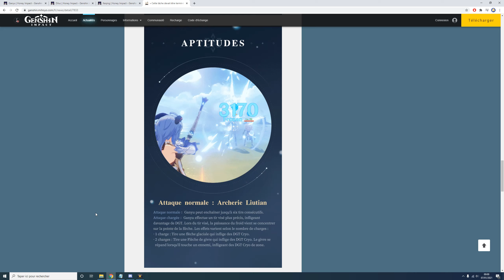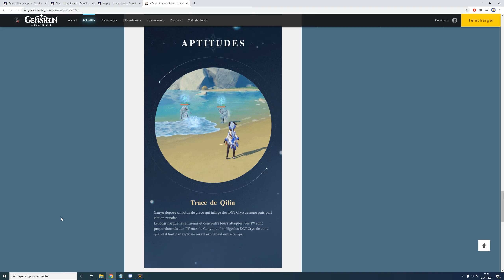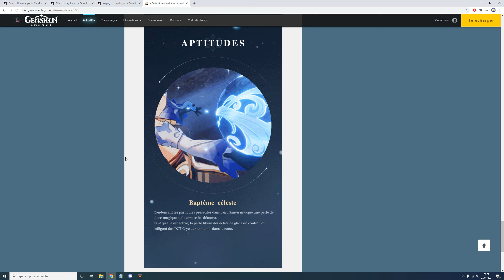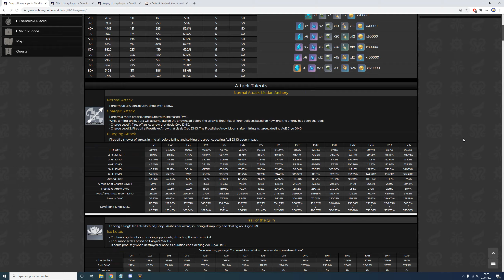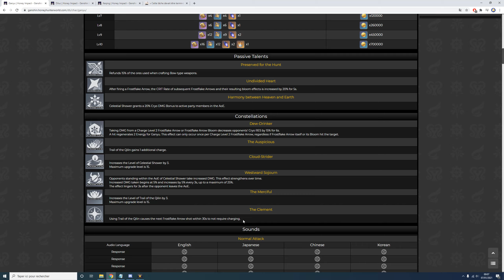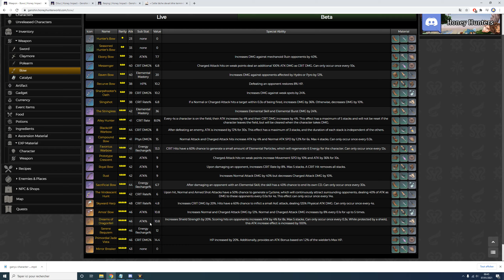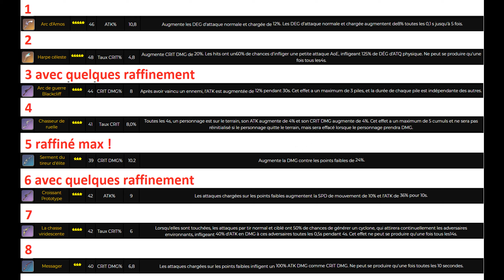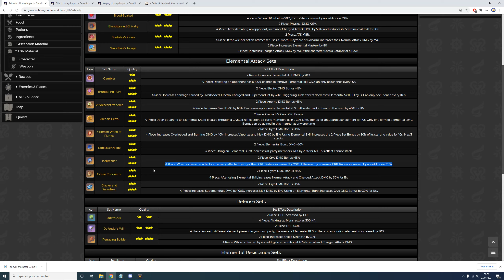[GENSHIN IMPACT FR] GANYU 5★ Faut-il invoquer ? Build, Artefact ? On répond à TOUTES vos questions !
Voici un avant goût complet des stats et compétences de Ganyu le prochain personnage 5★ qui va sortir le 12 Janvier.
Dans cette vidéo, on va analyser ses points forts et faibles et voir quel type de gameplay on va avoir avec ce personnage et quels sont les artefacts et armes qui lui iront le mieux !

Voici le lien du site sur lequel j'ai trouvé les informations sur Ganyu

Sommaire
0:00 • Intro
0:42 • Les stats
2:28 • Attaques normales et chargées
3:55 • Compétence élémentaire
4:46 • Déchainement élémentaire
5:36 • Analyse gameplay
7:32 • Talents passifs
8:30 • Constellations
10:09 • Faut-il l'invoquer ?
13:57 • Armes
19:53 • Artefacts
22:24 • Matériaux monter Perso 1-90
22:24 • Matériaux monter Talents 1-7
23:02 • Conclusion